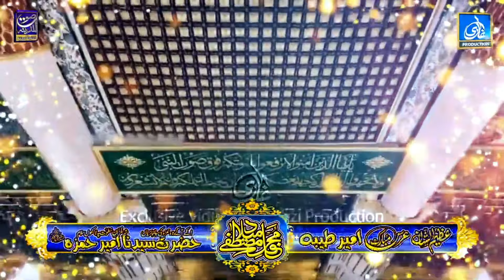Allah Huma Salle Ala - Durood Ahlebait M Sajid Qadri | Ghulam Mustafa Qadri I Electrifying 2022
Allah Huma Salle Ala - Durood Ahlebait M Sajid Qadri | Ghulam Mustafa Qadri I Electrifying 2022Alhaj Owais Raza Qadri naat and beautiful mehfilenaat and more mehfilenaats are reviwed in in this channel and please subscribe and share and press the bell icon.
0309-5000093